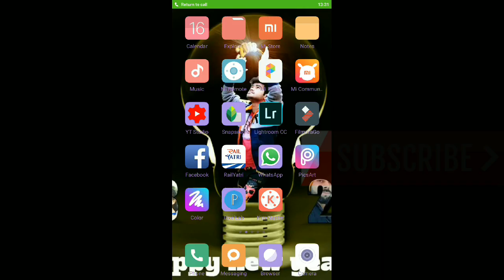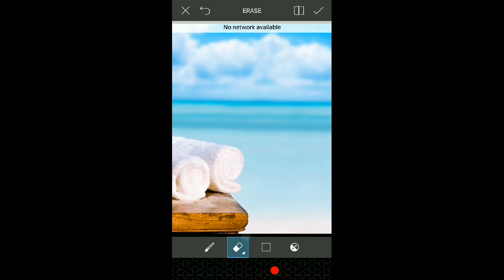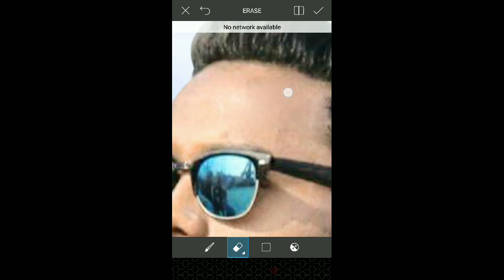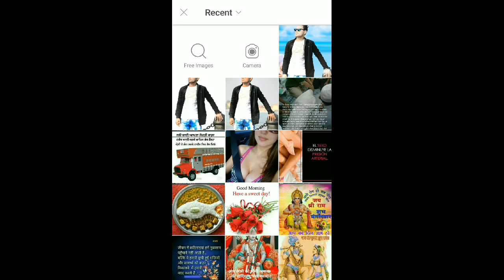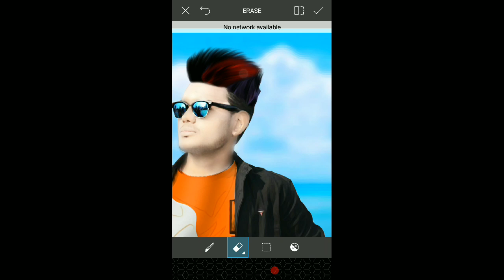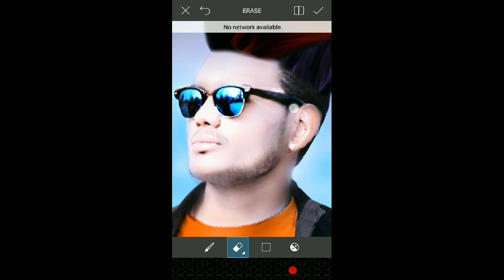How to flage edit on t-shirt - 73 picsart editing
picsart editing,
picsart best editing,
picsart tutorial,
picsart,
picsart app,
picsart android,
picsart all,
picsart animation,
picsart art,
picsart background,
picsart blur,
picsart cartoon,
picsart clipart,
picsart cartoon tutorial,
picsart collage,
picsart creative,
picsart crack,
picsart disintegration,
picsart dslr,
picsart dispersion,
picsart drawing,
picsart download,
picsart effects,
picsart editor,
picsart face,
picsart fire,
picsart font,
picsart full apk,
picsart guru,
picsart guide,
picsart galaxy,
picsart girl,
picsart gif,
picsart gun,
picsart glow,
picsart ghost,
picsart hack,
picsart hair,
picsart hdr,
picsart hd,
picsart hindi,
picsart hairstyle,
picsart iphone,
picsart ios,
picsart instagram,
picsart ideas,
picsart ironman,

picsart joker,
picsart japan,

picsart kids,

picsart khmer,
picsart keren,

picsart light,
picsart layers,

picsart mask,

picsart name,

picsart photo,
picsart png
picsart quotes,

picsart review,
picsart remove background,
picsart retouching,
picsart robot,

picsart shadow,

picsart tips,
picsart terminator,
how to change background in picture with the help of picsart  app
how to use lence in picture with the help of picsart  app

Whtsapp group-